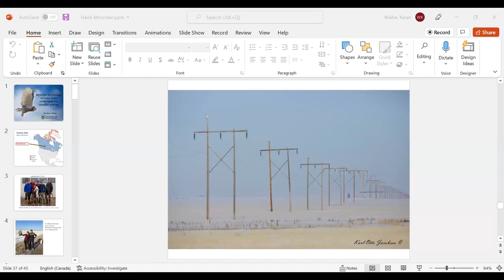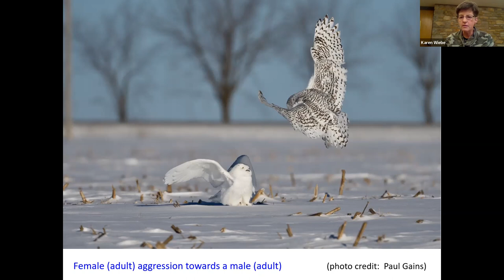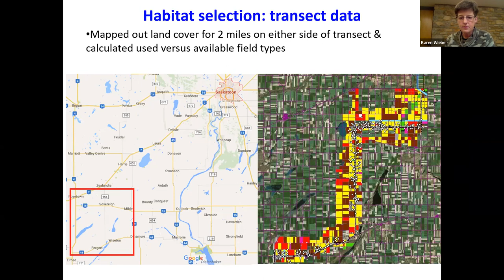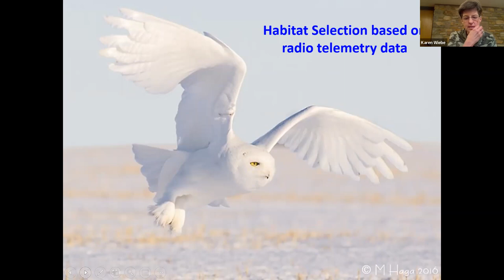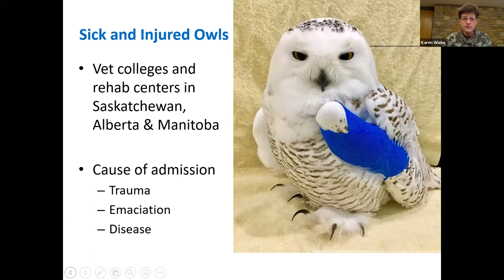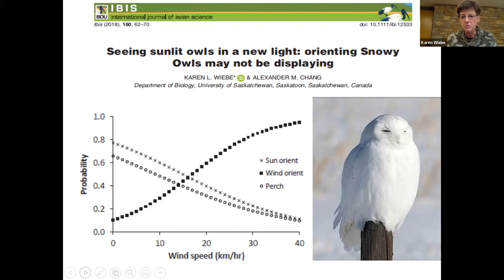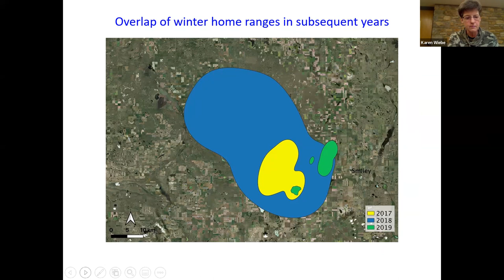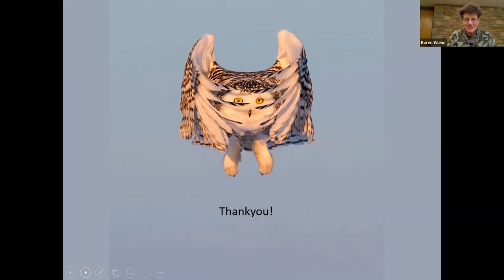Movements and Habitat Use of the Wintering Snowy Owls on the Prairies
In this recorded virtual program, Dr. Karen Wiebe talks about her research on wintering snowy owls in Saskatchewan, Canada, which has been ongoing since 2013. Tracking owls with satellite transmitters has lead to new discoveries about which types of cropland they prefer and how male and female owls assort themselves on the landscape. We continue to learn about the complexities of the movements of the owls, with much variation between those that hold home ranges and those that travel widely in winter.